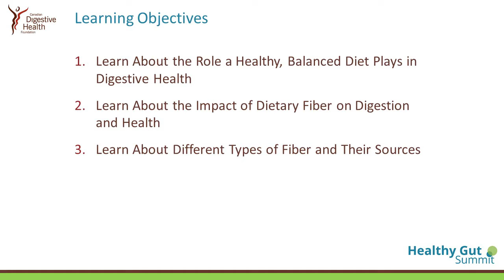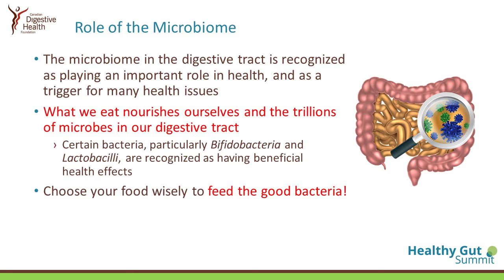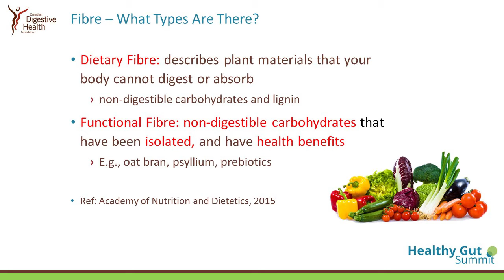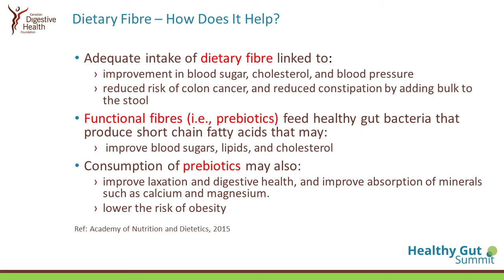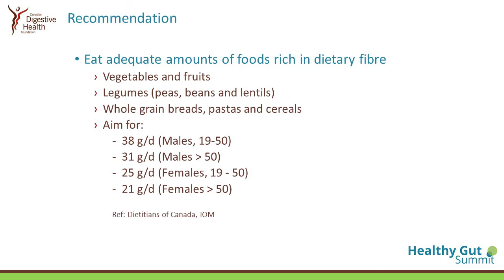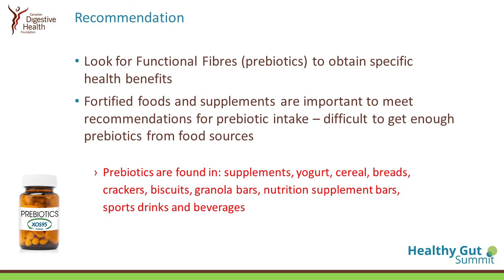Your Diet & Digestive Health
2016 Healthy Gut Summit by Sandra Saville, RD